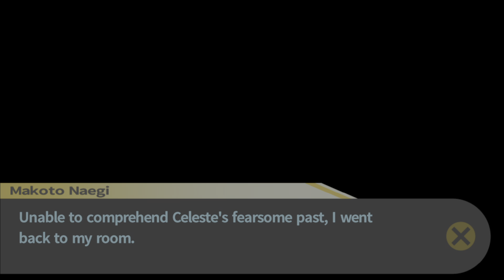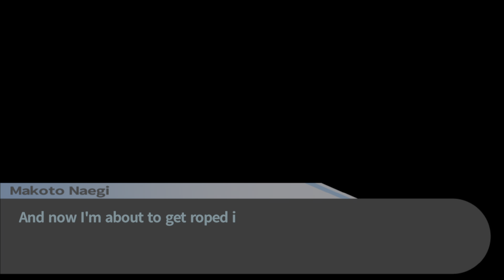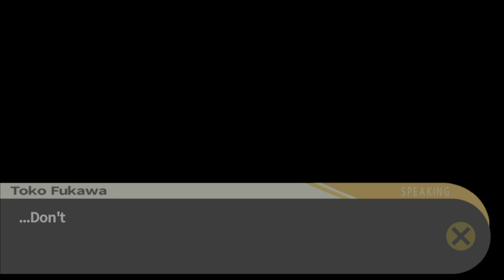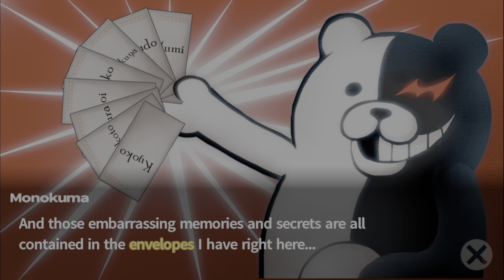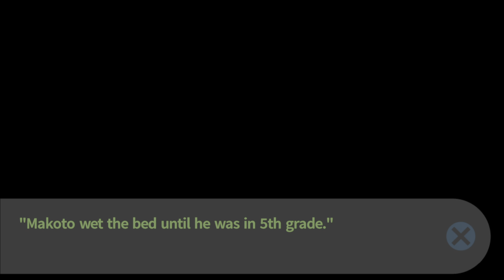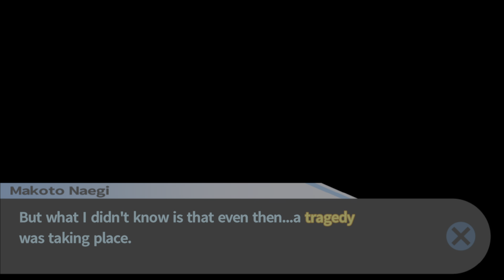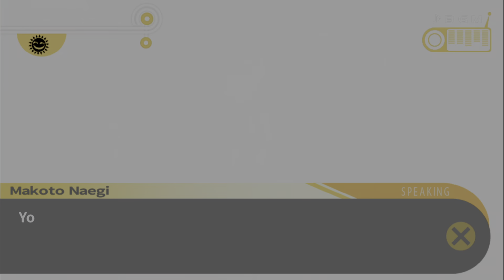Danganronpa: Trigger Happy Havoc Gameplay PS5 Walkthrough Part 8